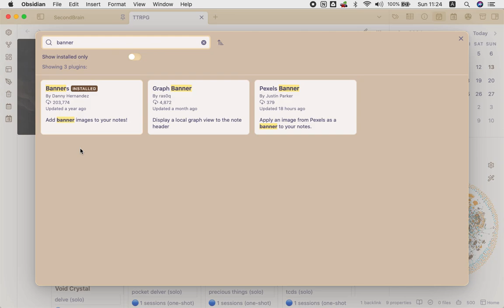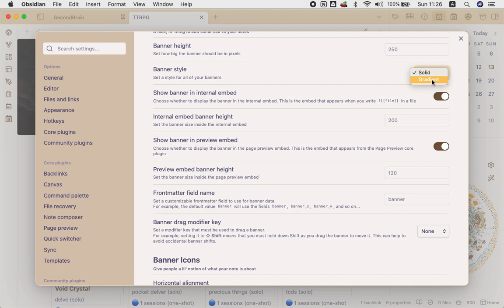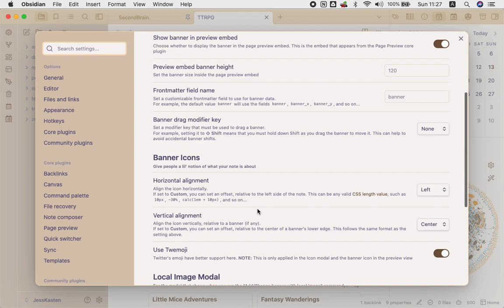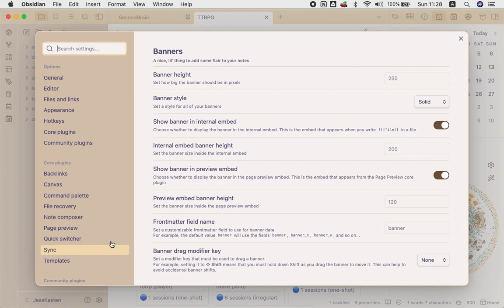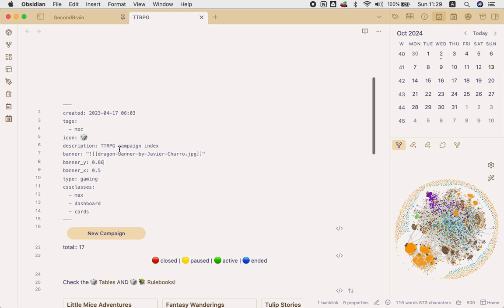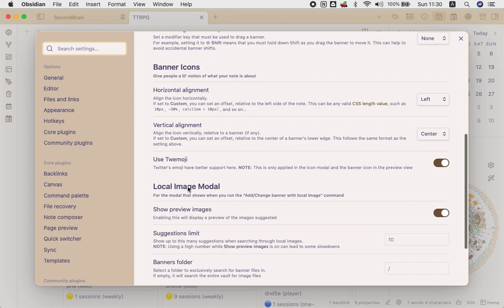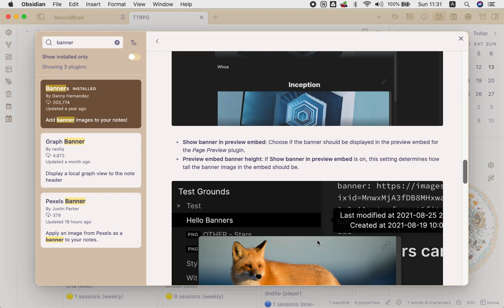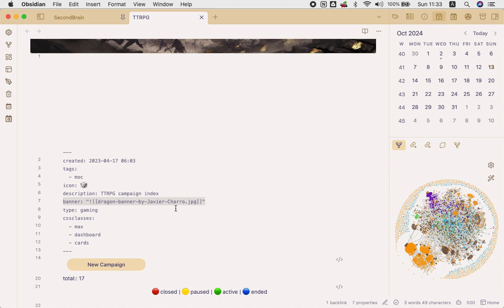Adicionando banners em arquivos do Obsidian